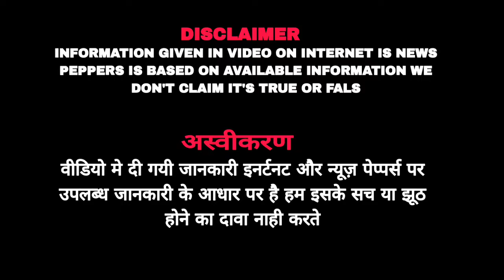Bhaiya ji Review- Manoj bajpayee की देशी फिल्म south के बाहुबली से कम नही || Manoj Bajpaye ,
Title-Bhaiya ji Review- Manoj bajpayee की देशी फिल्म south के बाहुबली से कम नही  || Manoj Bajpaye ,